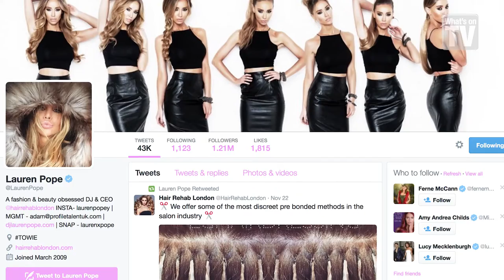Lauren Pope: 'I get the same insults all the time - I look like an alien, I look like a horse'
An interview with the former TOWIE star